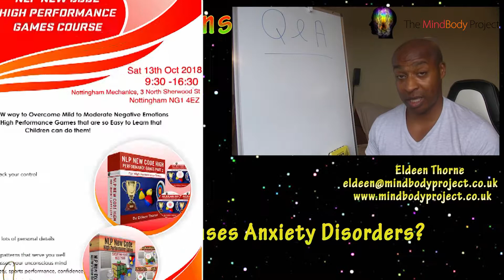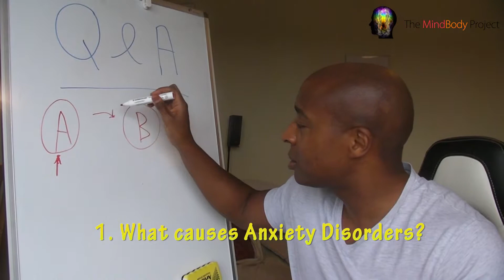Your Questions on Depression & Anxiety Answered - 1/10 - What Causes Anxiety Disorder?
Your Questions on Depression & Anxiety Answered

1/10 - What Causes Anxiety Disorder?

It seems that most research around mental health is targeted at what causes a certain disorder. The most important factor for those working in mental health should be:

"How do I get a client from Anxiety/Depression to Relaxed/Happiness as quickly & as safely as possible, without it coming back?"

The MindBody Project Online Courses - Depression/ Anxiety/ Phobias/ Panic Attacks/ Self Esteem/ Self Confidence/ Negative Emotions/ NLP/ Personal Development/ Mindset / Weight Loss/ Healthy Eating and more!

Live 1 Day NLP New Code Games Course - 13th Oct - Nottingham